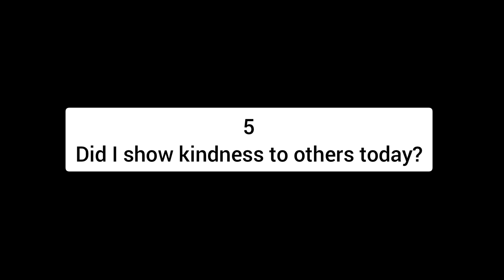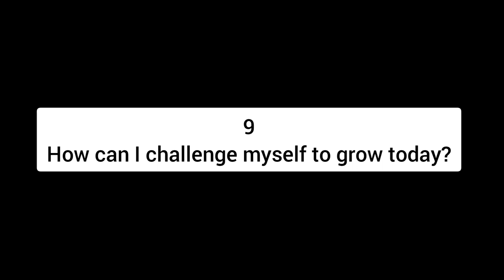What are Top 10 questions one should ask to improve life better than yesterday?